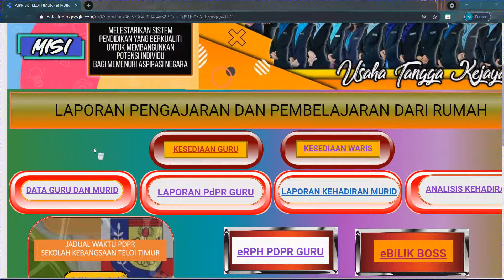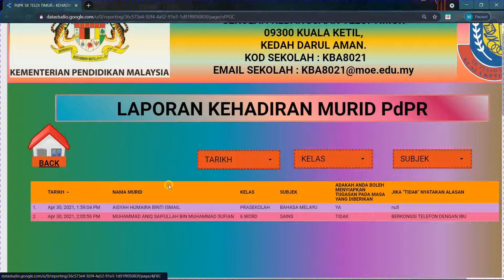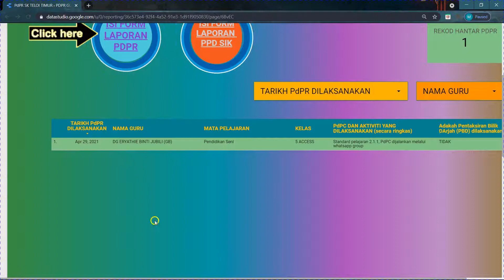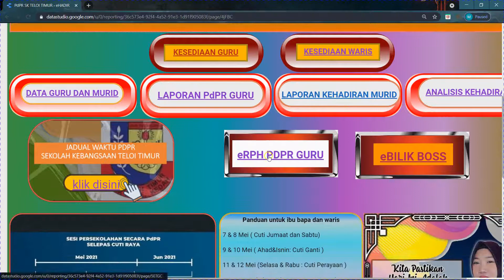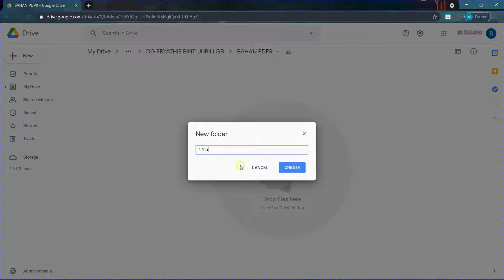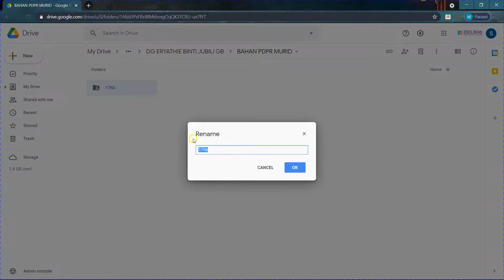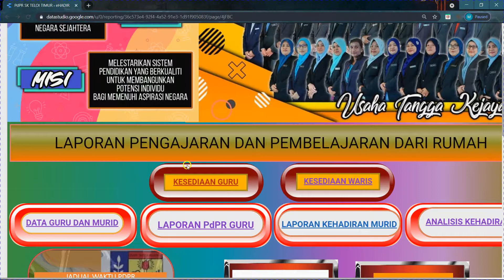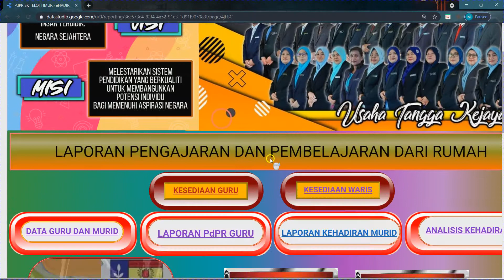DASHBOARD PDPR SK TELOI TIMUR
PENERANGAN RINGKAS MENGENAI DASHBOARD SK TELOI TIMUR..